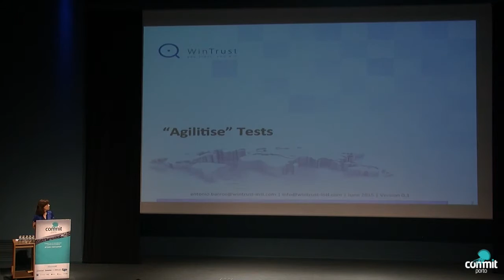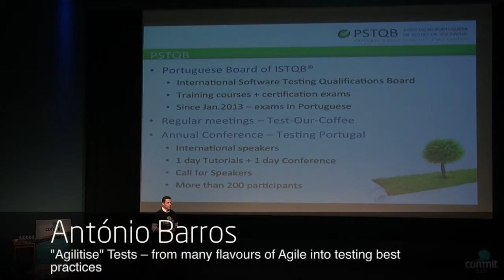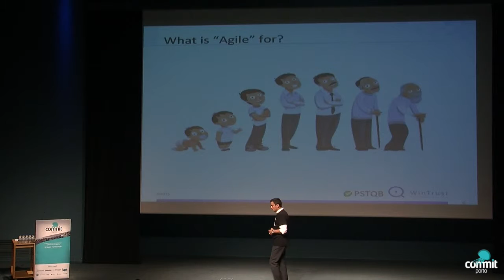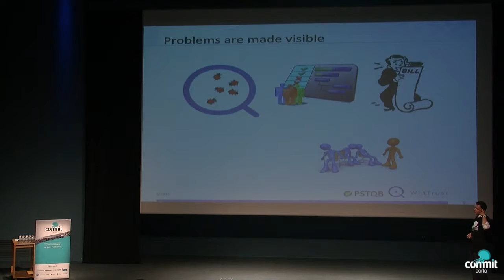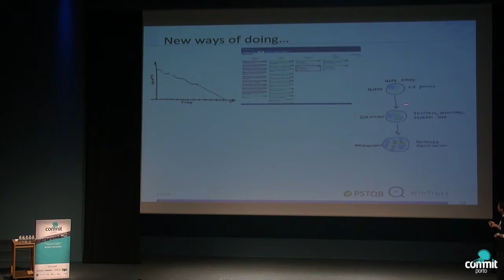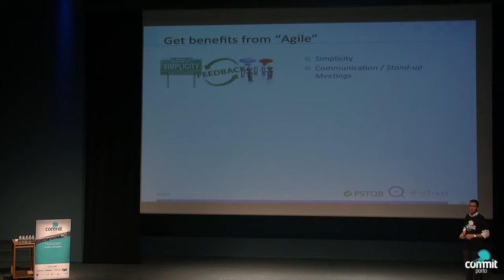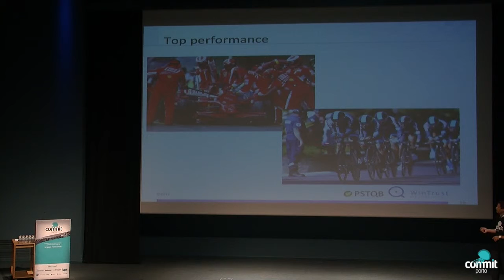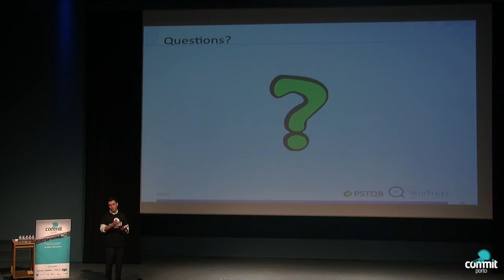Commit Porto '15: "Agilitise" Tests – from many flavours of Agile (...) (António Barros)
Commit Porto Conference, June 20th, 2015